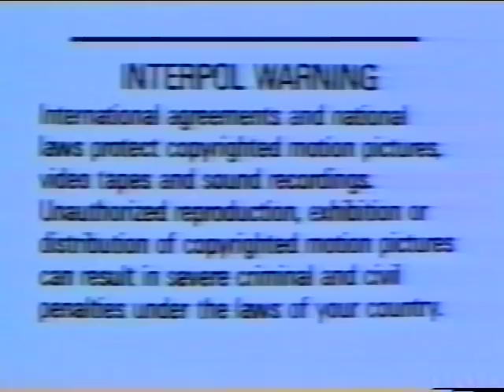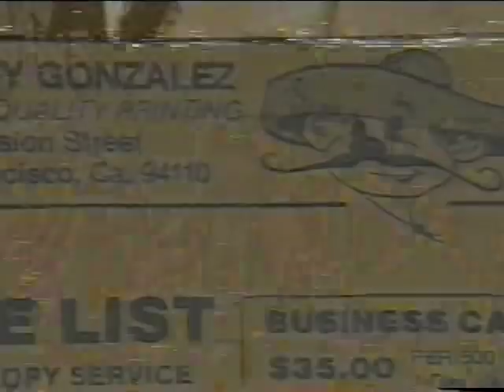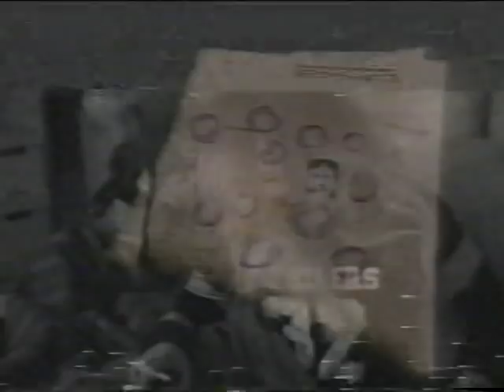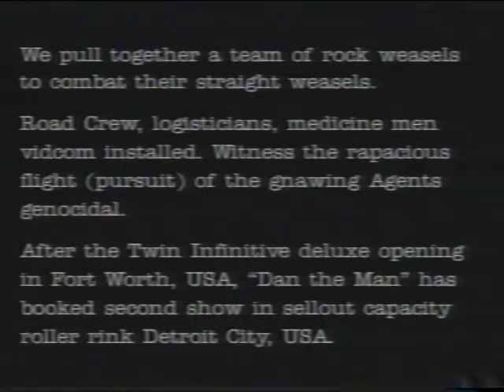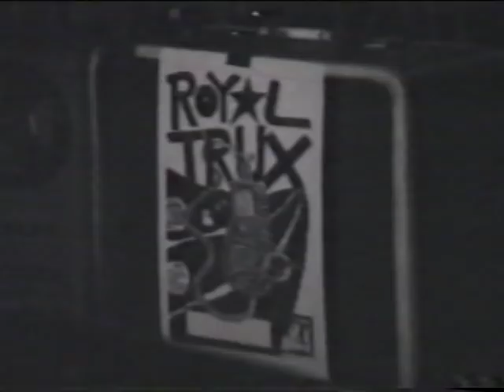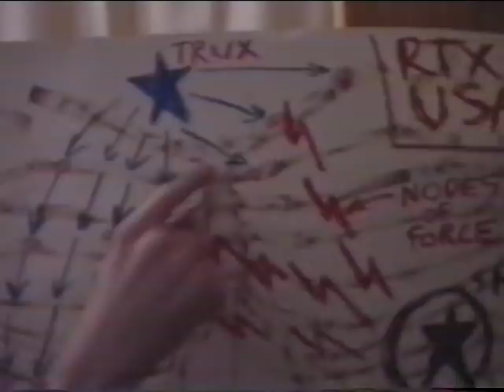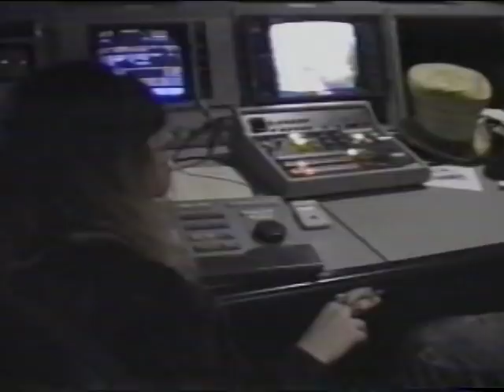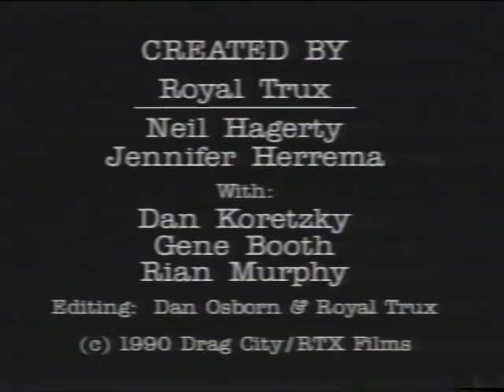What Is Royal Trux? (1990)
THIS VIDEO HAS NOT BEEN MONETIZED BY CONAMA U.S.A.
Royal Trux were the greatest rock 'n' roll outfit of their generation. Every Trux album will amaze and you should get them all
What Is Royal Trux? is an out of print VHS of Neil Hagerty and Jennifer Herrema playing across the U.S.A. and strangeness. Smoke before and during and after.